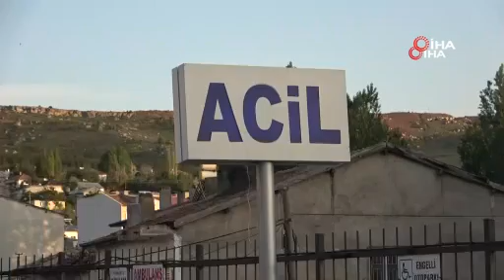Alperen’in katili su kuyusunda yakalandı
Kayseri'nin Pınarbaşı ilçesinde 3 yaşındaki Alperen'i boğarak öldürdükten sonra mezarlığa gömen şahıs su kuyusunda yakalandı.